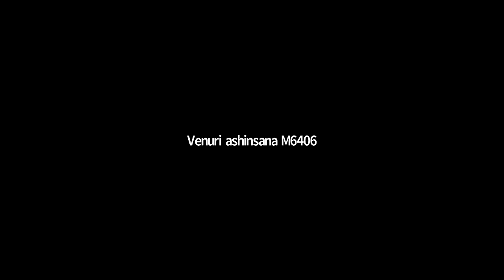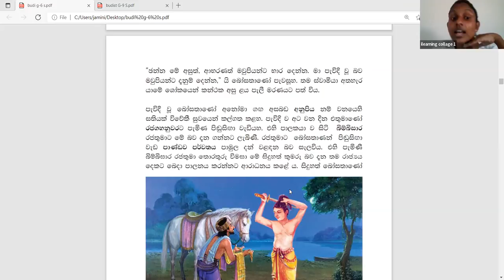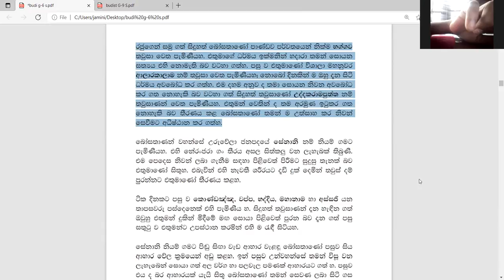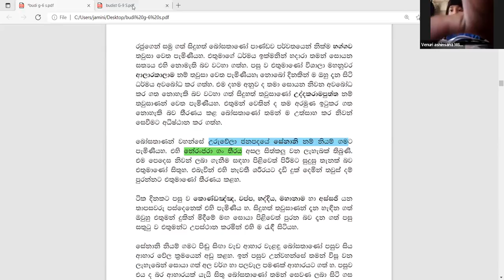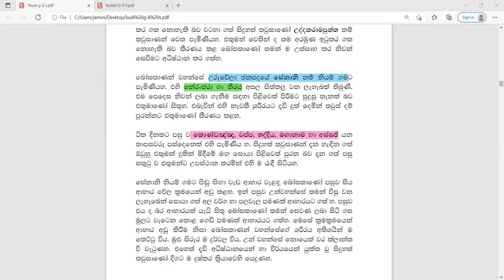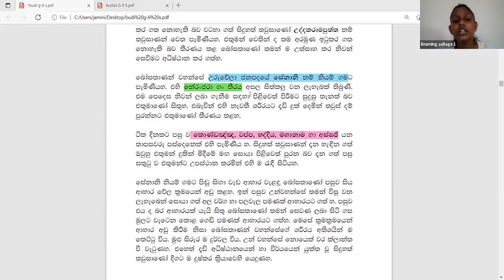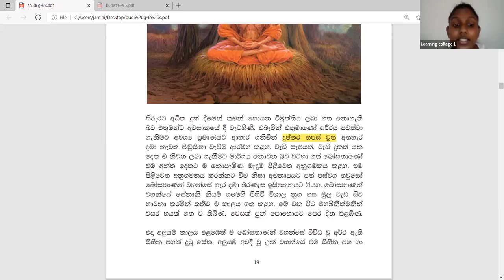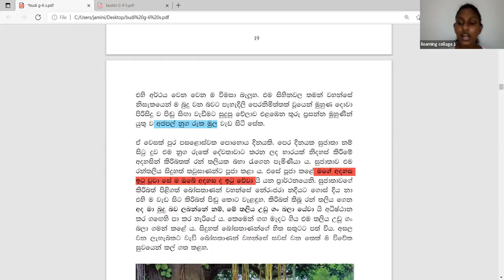6 ශ්‍රේණිය බුද්ධ ධර්මය පන්තිය ඉරිදා Mar 27, 2022